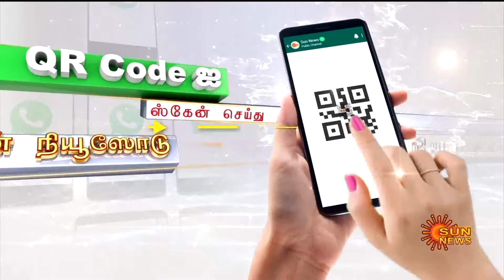Headlines Now | Evening 4 PM | 12-08-2024 | Sun News | Tamil News Today | Latest News